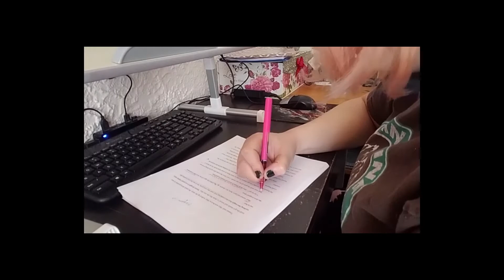Vedda Day 2 Sick Kitty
All of my media/design work (other than editing videos, I really do that myself) is done by Travis Legge.